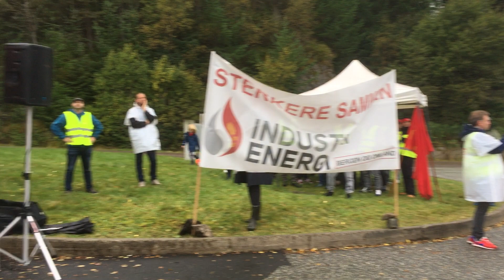Streik ved Norse Productions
LO-leder Hans-Christian Gabrielsen holder appell for de streikende arbeiderne ved Norse Productions.